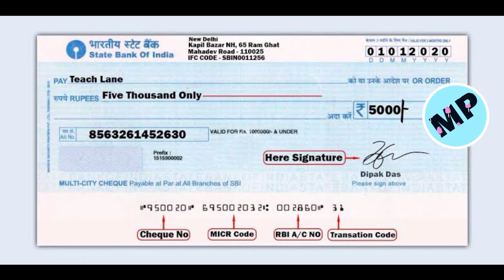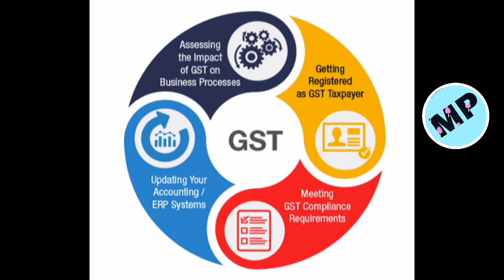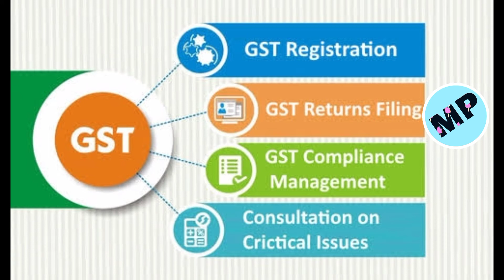1 जनवरी 2021 से बदल रहे हैं 11 नियम, 11 rules impacting your everyday life changing from January 1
New Rules from January: 1 जनवरी को साल तो बदलेगा ही, इसके साथ ही कुछ अन्य बदलाव और नियम देश में लागू हो जाएंगे. इन नियमों का आपके पैसों के लेनदेन, बीमा, चैटिंग, कार खरीदारी और कारोबार तक पर असर पड़ेगा. कुछ नियम ऐसे भी हैं जो जनवरी माह से तो अमल में आएंगे लेकिन 1 जनवरी से ही प्रभावी नहीं होंगे. आइए डालते हैं एक नजर ऐसे ही कुछ बदलावों पर, जो नए साल के पहले माह से लागू हो रहे हैं…

5000 रु तक का कॉन्टैक्टलेस कार्ड पेमेंट
मॉनेटरी पॉलिसी कमेटी की दिसंबर बैठक के फैसलों के बारे में बताते हुए RBI गवर्नर शक्तिकांत दास ने घोषणा की थी कि कॉन्टैक्टलेस कार्ड ट्रांजेक्शन की सीमा को बढ़ाए जाने का फैसला किया गया है. ग्राहक अब इस माध्यम से 2000 रुपये के बजाय 5000 रुपये तक का ट्रांजेक्शन एक बार में कर सकेंगे. यह बढ़ी हुई लिमिट 1 जनवरी 2021 से लागू होगी.

चेक पेमेंट से जुड़ा नया नियम
RBI ने कुछ दिनों पहले चेक से पेमेंट करने के लिए पॉजिटिव पे सिस्टम लागू करने का फैसला किया है. इस नए नियम के तहत चेक से 50,000 रुपये से अधिक के पेमेंट पर जरूरी डिटेल्स को फिर से कन्फर्म करने की जरूरत होगी. चेक से पेमेंट करने का यह नया नियम 1 जनवरी 2021 से लागू हो जाएगा. हालांकि, यह अकाउंट होल्डर पर निर्भर करेगा कि वह इस सुविधा का लाभ उठाता है या नहीं. पॉजिटिव पे सिस्टम के तहत कोई भी जब चेक जारी करेगा तो उसे अपने बैंक को पूरी डिटेल देनी होगी. इसमें चेक जारी करने वाले को SMS, इंटरनेट बैंकिंग, एटीएम या मोबाइल बैंकिंग के जरिए इलेक्ट्रॉनिकली चेक की डेट, बेनेफिशियरी का नाम, अकाउंट नंबर, कुल अमाउंट और अन्य जरूरी जानकारी बैंक को देनी होगी

कारें, टूव्हीलर हो रहे महंगे
देश में जनवरी 2021 से कारों की कीमतें 5 फीसदी तक बढ़ने वाली हैं. मारुति सुजुकी इंडिया, निसान, रेनॉ इंडिया, होंडा कार्स, महिन्द्रा एंड महिन्द्रा, फोर्ड इंडिया, इसूजू, बीएमडब्ल्यू इंडिया, ऑडी इंडिया, फॉक्सवैगन कार कंपनियां घोषणा कर चुकी हैं कि वे जनवरी से वाहनों की कीमतें बढ़ाएंगी. टूव्हीलर कंपनी हीरो मोटोकॉर्प भी बाइक-स्कूटर की कीमतों में 1 जनवरी से बढ़ोत्तरी का एलान कर चुकी है.

सभी वाहनों के लिए फास्टैग अनिवार्य
देश में 1 जनवरी 2021 से सभी व्हीकल्स के लिए फास्टैग (FASTag) अनिवार्य होने वाले हैं. 1 जनवरी 2021 से नए व्हीकल के साथ-साथ 1 दिसंबर 2017 से पहले बेचे गए वाहनों के लिए भी फास्टैग अनिवार्य होगा. सड़क परिवहन एवं राजमार्ग मंत्रालय के मुताबिक, यह भी अनिवार्य किया गया है कि किसी ट्रान्सपोर्ट व्हीकल के फिटनेस सर्टिफिकेट का रिन्युअल, वाहन पर फास्टैग लगे होने के बाद ही हो सकेगा. नए थर्ड पार्टी इंश्योरेंस को लेते हुए भी मान्य फास्टैग अनिवार्य होगा.

सरल जीवन बीमा
बीमा नियामक IRDAI ने सभी बीमा कंपनियों को अगले साल 1 जनवरी से ‘सरल जीवन बीमा’ लॉन्च करने को कहा है. यह एक स्टैंडर्ड टर्म इंश्योरेंस होगा. इससे ग्राहकों को कंपनियों की ओर से पहले से दी गई जानकारियों के आधार पर फैसला लेने में मदद मिलेगी. IRDAI ने गाइडलाइंस जारी करते हुए कहा कि नया कारोबार शुरू करने वाली सभी बीमा कंपनियों को अगले साल 1 जनवरी से स्टैंडर्ड लाइफ इंश्योरेंस प्रॉडक्ट्स लाना जरूरी होगा. सरल जीवन बीमा 18 से 65 वर्ष के लोग खरीद सकेंगे और पॉलिसी 5 लाख से 25 लाख रुपये तक (50 हजार के गुणक में) की रहेगी. इस बारे में डिटेल में पढ़ें…

GST के ई-इनवॉइसिंग सिस्टम में बदलाव
वस्तु और सेवा कर (GST) कानून के तहत 1 जनवरी 2021 से B2B (बिजनेस टू बिजनेस) बिजनेस ट्रांजेक्शन के लिए 100 करोड़ रुपये से अधिक टर्नओवर होने पर ई-इनवॉयस जरूरी होगा. वहीं 1 अप्रैल 2021 से सभी टैक्सपेयर्स के लिए B2B ट्रांजेक्शंस पर ई-इनवॉयस जरूरी होगा. यह सिस्टम फिजिकल इनवॉयस की जगह लेगा, जल्द ही वर्तमान ई-वे बिल सिस्टम को भी हटा देगा और टैक्सपेयर को अलग से ई-वे बिल जनरेट नहीं करना होगा.

छोटे कारोबारियों को राहत
सालाना 5 करोड़ रुपये तक का कारोबार करने वाले छोटे कारोबारियों को अगले वर्ष जनवरी से साल के दौरान केवल चार बिक्री रिटर्न (GSTR-3B) दाखिल करने होंगे. वर्तमान में इन कारोबारियों को मासिक आधार पर 12 रिटर्न दाखिल करने होते हैं. इस प्रकार अगले साल जनवरी से छोटे कारोबारियों को साल में चार जीएसटीआर-3बी और चार जीएसटीआर-1 रिटर्न दाखिल करने होंगे. कर की मासिक भुगतान योजना के साथ तिमाही रिटर्न दाखिल करने (क्यूआरएमपी) की योजना का असर करीब 94 लाख करदाताओं पर पड़ेगा.

UPI जुड़ा नियम
NPCI ने UPI में प्रोसेस्ड ट्रांजेक्शन के कुल वॉल्यूम पर 30 फीसदी की सीमा लगाई है जो सभी थर्ड पार्टी ऐप प्रोवाइडर्स (TPAPs) के लिए लागू है. यह नियम 1 जनवरी 2021 से लागू होगा. 30 फीसदी की सीमा को पिछले तीन महीने के दौरान UPI में प्रोसेस्ड ट्रांजैक्शन के कुल वॉल्यूम के आधार पर कैलकुलेट किया जाएगा.

कुछ फोन में नहीं चलेगा वॉट्सऐप
अगले साल की शुरुआत के साथ, कुछ एंड्रॉयड और iOS स्मार्टफोन्स के लिए वॉट्सऐप (WhatsApp) सपोर्ट खत्म हो जाएगा. यह मैसेजिंग ऐप उन डिवाइसेज पर काम नहीं करेगा, जिनमें कम से कम एंड्रॉयड 4.0.3 ऑपरेटिंग सिस्टम और iOS 9 मौजूद नहीं है. आईफोन के लिए, फोन को कम से कम iOS 9 और उसके आगे और एंड्रॉयड यूजर्स को एंड्रॉयड 4.0.3 या ज्यादा नए वर्जन में अपडेट करना होगा. वॉट्सऐप को बिना किसी रुकावट के इस्तेमाल करना जारी रखने के लिए यह जरूरी है.

लैंडलाइन से मोबाइल पर कॉल का नया नियम
अगले साल 15 जनवरी से देश में लैंडलाइन से मोबाइल पर कॉल करने का तरीका बदलने वाला है. 15 जनवरी 2021 से फिक्स्ड फोन से मोबाइल पर की जाने वाली हर कॉल के लिए मोबाइल नंबर से पहले ‘0’ लगाना जरूरी होगा. लैंडलाइन से लैंडलाइन, मोबाइल से लैंडलाइन और मोबाइल से मोबाइल पर कॉल करने के लिए डायलिंग प्लान में कोई बदलाव नहीं होगा.
NEW CHANGE 2021
MANOJ PRINCE